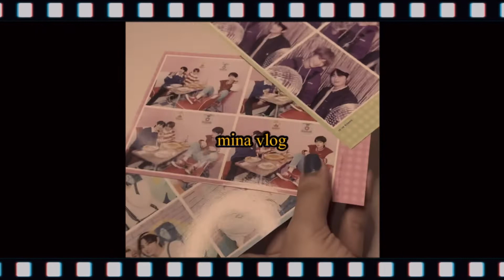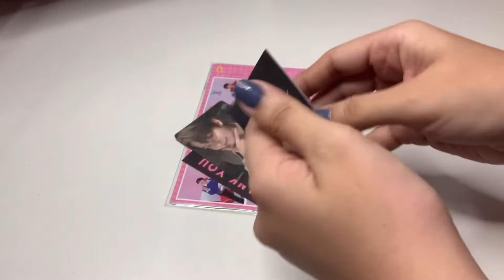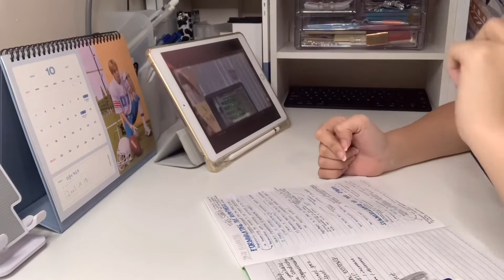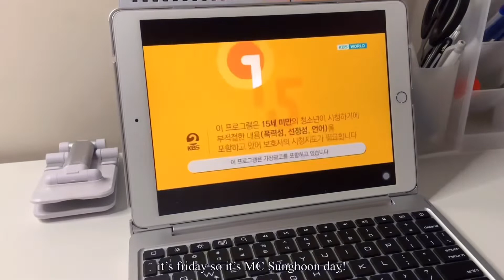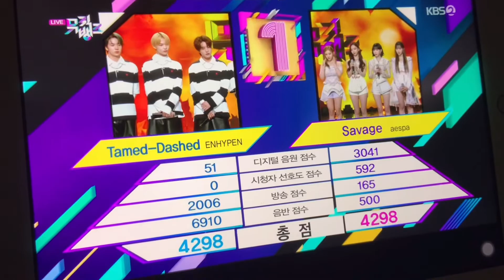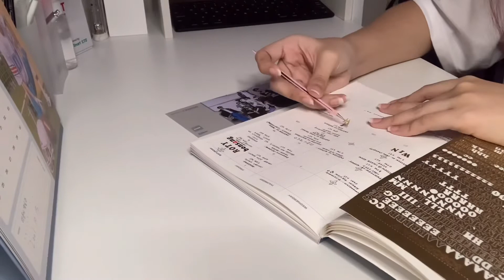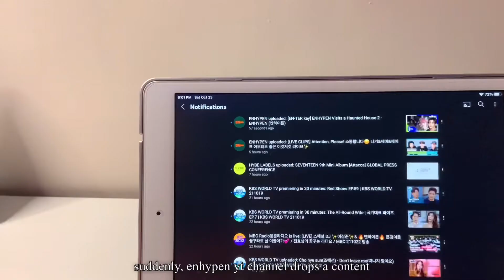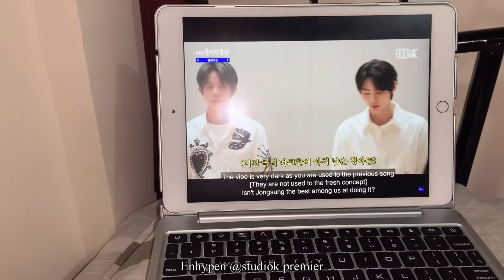Vlog | snippets of my days 👩🏻‍💻, shopee haul unboxing 📦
Hi there, friends! It’s been a long time since I last uploaded a vlog. In this vlog, I’ve inserted random videos I took since August. I’ve been really busy in school and also I don’t do much aside from fangirling 😅 But I’m back now, and I’m still improving my filming and editing skills so join me in improving!! Thank you for your support, always. 💕

📽Camera: iphone 5s/ iphone xr
🎞Video editor: vllo